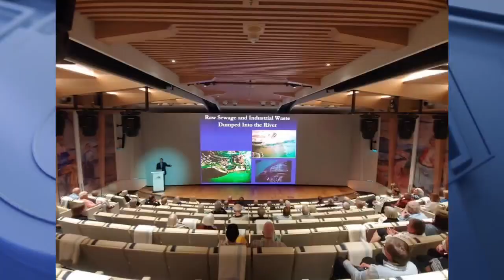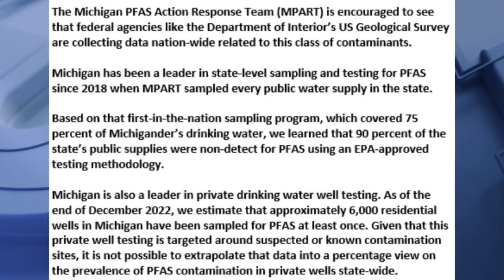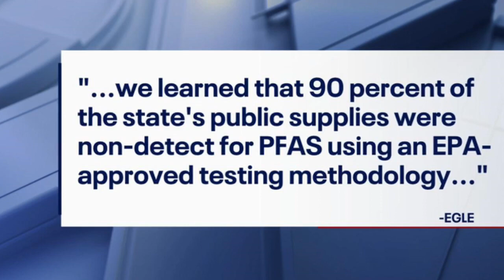PFAS in drinking water raises concerns about safety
A recent study showed that nearly half of all drinking water faucets in the U.S. have water that contains PFAS, raising concerns about health.